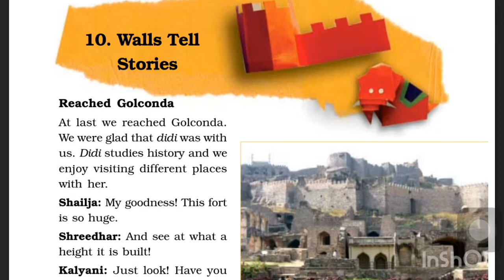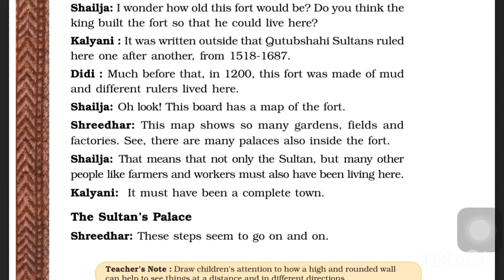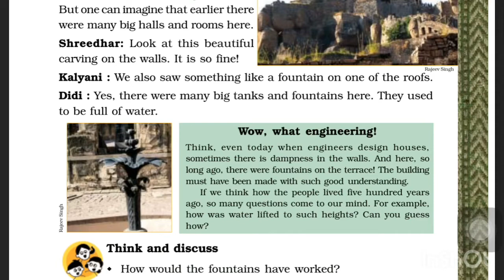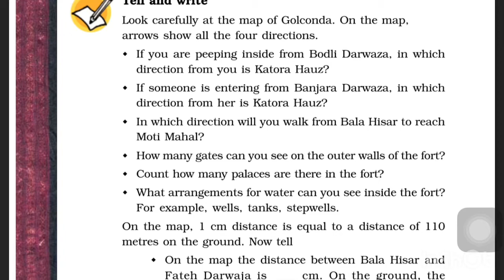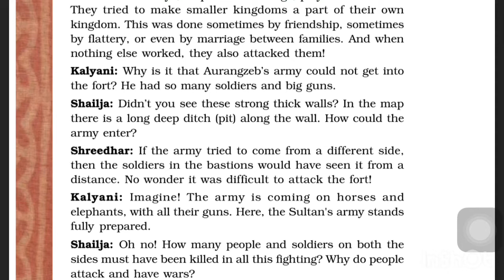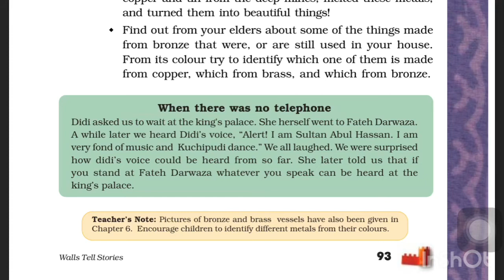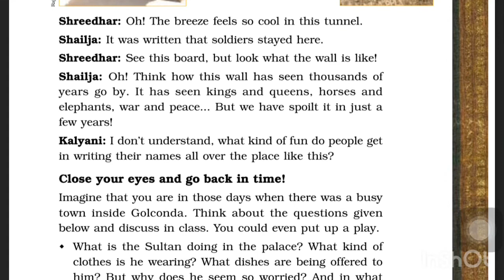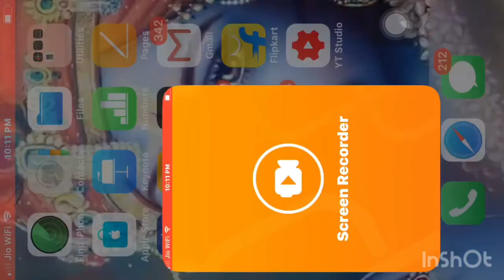Class 5 science chapter 10 Walls Tell Stories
Golconda fort. Before 500 years Haw this large forts were made. In 1500 AD there were no electricity no telephone than haw  people send there massage to Sultan. And in night haw this fort get light inside this large fort.